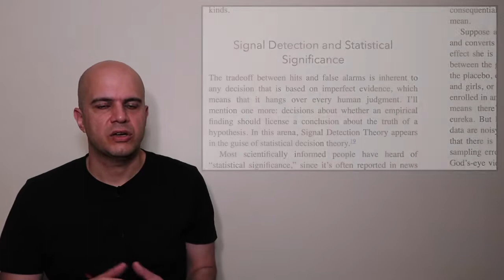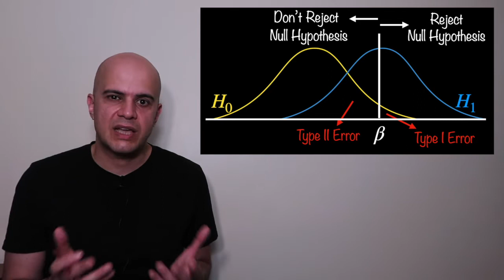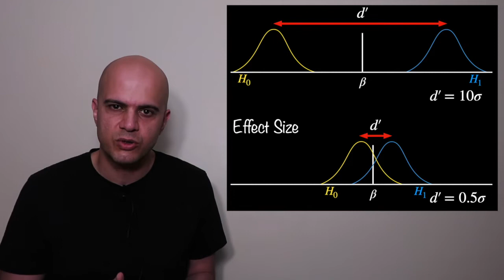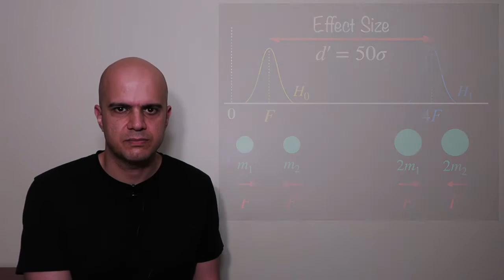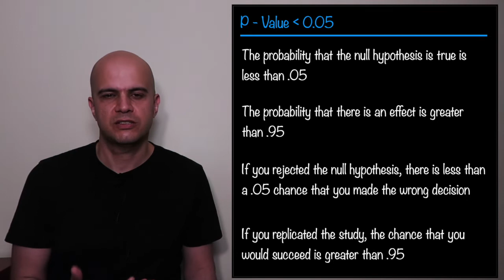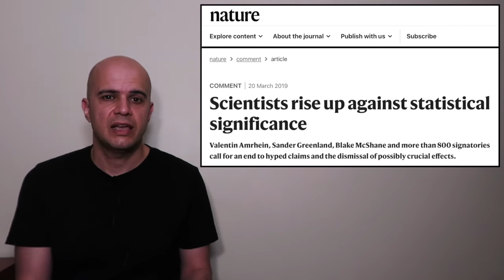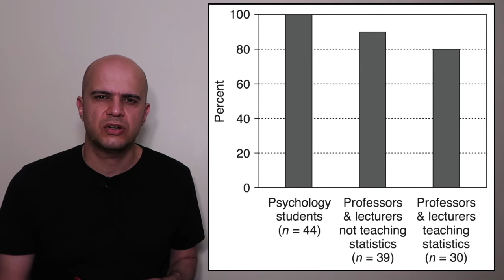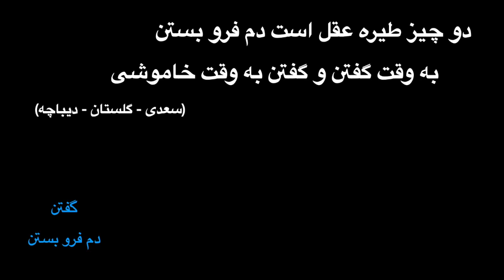On Replication Crisis - Noise & Signal